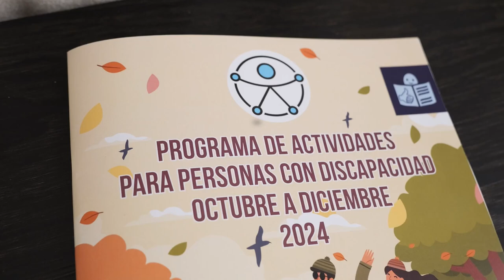Las actividades para personas con discapacidad incluyen rutas por la naturaleza y talleres de...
El Ayuntamiento de Cartagena presenta la programación de actividades para personas con discapacidad. En ella destacan rutas por la naturaleza junto a Zancadas Sobre Ruedas por lugares como la playa de El Gorguel, la Rambla del Cañar o las Salinas de San Pedro del Pinatar; y talleres de paleontología, primeros auxilios, higiene, seguridad vial e inteligencia artificial. Incluye además la celebración del Día Internacional de las Personas con Discapacidad, con una semana de actos del 20 de noviembre al 3 de diciembre. Estos días se hará una marcha por la inclusión con la participación de más de medio millar de personas.

La edil de Política Social, Igualdad y Familia, Cristina Mora, ha presentado esta programación junto a representantes de entidades de personas con discapacidad. La concejal ha explicado que con este programa de actividades desde el Ayuntamiento de Cartagena se busca dar visibilidad a los colectivos que trabajan con la discapacidad, dar difusión a todas las acciones que realizan e invitar también a la participación ciudadana en las actividades.

El catálogo de actividades incluye también charlas, voluntariado atención temprana, deporte, apoyo psicológico, jornadas de puertas abiertas, estimulación cognitiva, servicios de información y orientación, escuelas de padres, préstamo de ayudas técnicas, servicios de neurorehabilitación, entre muchas otras. Todas ellas se pueden consultar en la página de Facebook Informayor y la web municipal de Servicios Sociales.

Las entidades que han colaborado en este programa junto con el Ayuntamiento de Cartagena son Afa Levante, Academia De Jose Luis Reverte, Apices, Aspermur, Asido, Asociación De Esclerosis Múltiple De Cartagena Y Comarca. Emacc, Asociación Española Contra El Cáncer, Asorcar, Asteamur, Astus Plena Inclusión, D’genes, Fesormu, Fundación Metta Hospice, Fundación Tienda Asilo San Pedro-Torre Nazaret, Jimbee Cartagena, Intégrate, Canvi Cartagena, Ceip Beethoven, Retina Murcia, Sodicar, Soi, Servicio De Ocio Inclusivo, Zancadas Sobre Ruedas y T.P. Cartagena R.M.